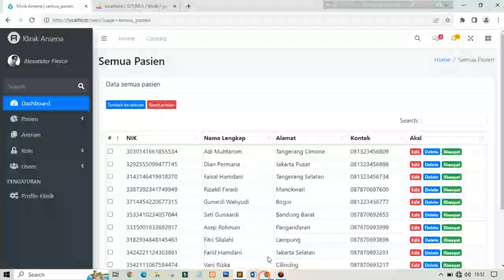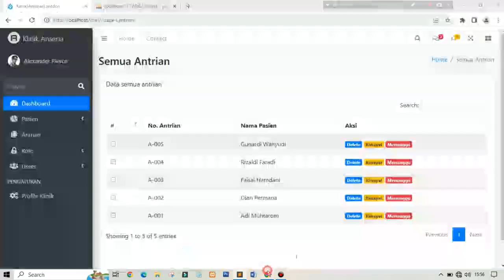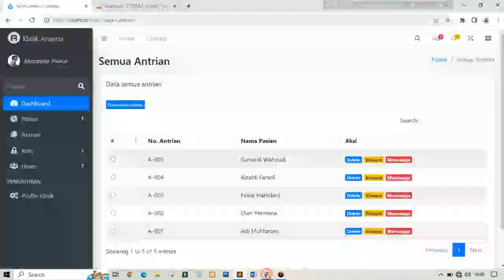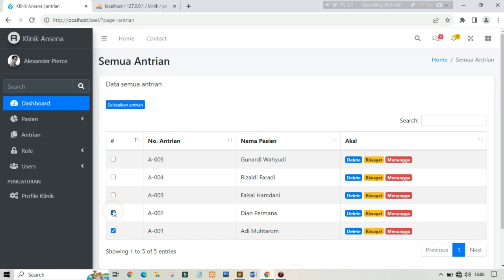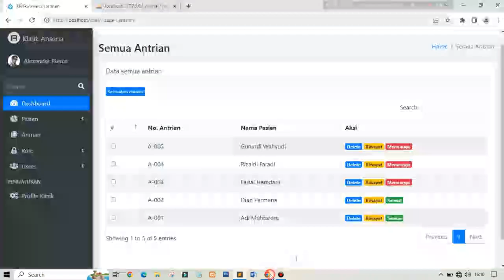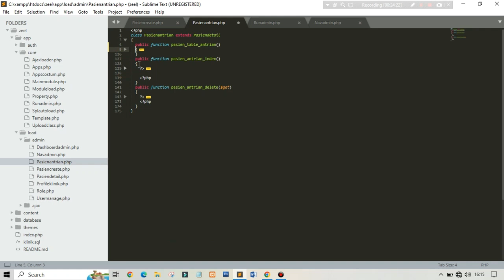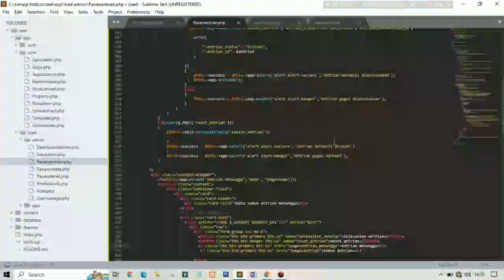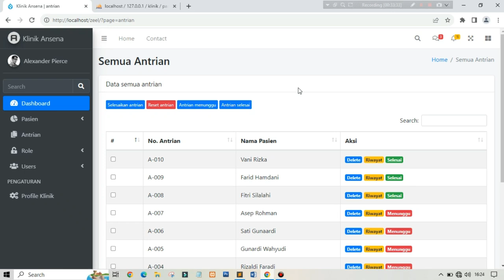Membuat Aplikasi Klinik #17 - Memproses Antrian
Selanjutnya pada sesi membuat aplikasi klinik ini kita akan belajar untuk memproses antrian yang telah kita buat sebelumnya.